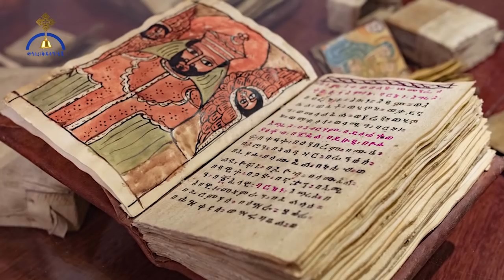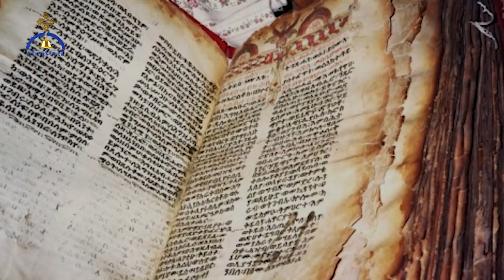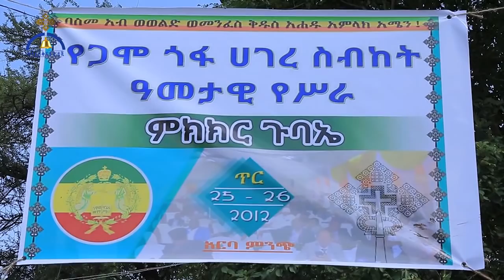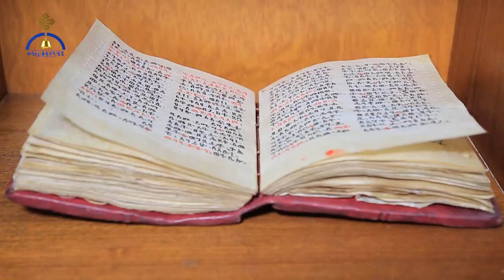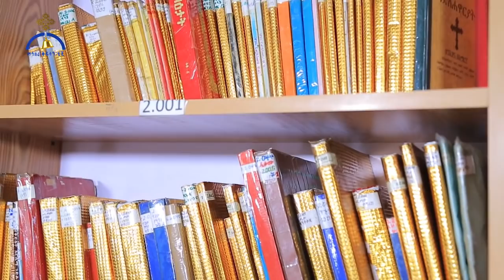ዜና ተዋሕዶ የካቲት 02/2012 ዓ/ም